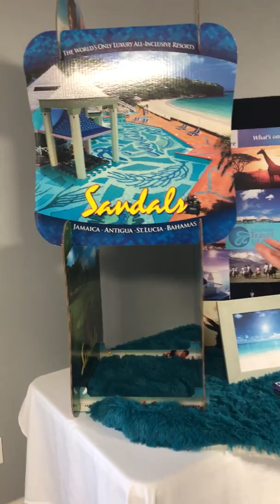Windham Travel & Leisure - Destination Specialist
Your honeymoon, or that special bucket list trip is once in a lifetime, make sure you work with someone who knows the ropes and what to do if and when the unexpected happens.  Working with a destination specialist can make the difference between the trip of your dreams or a nightmare.